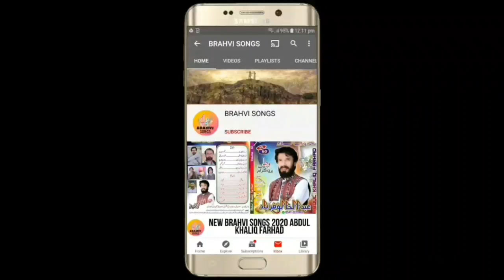new brahvi songs 2021 || new brahvi wedding songs || satar adil vol 208 part 9